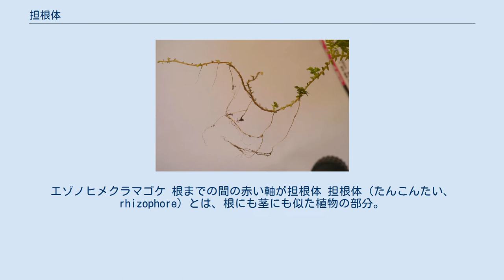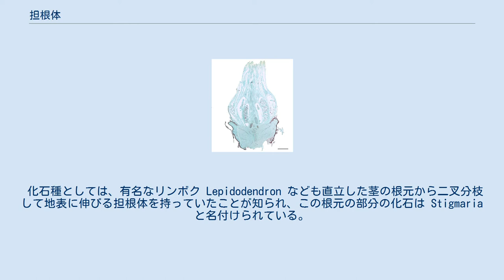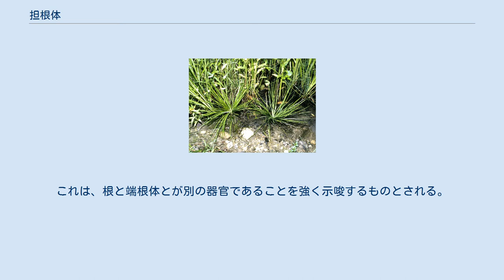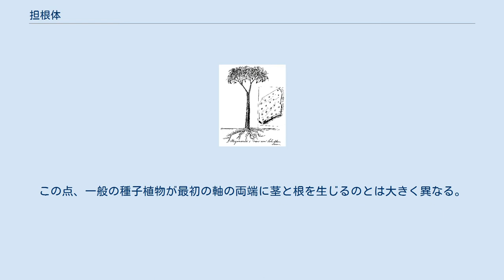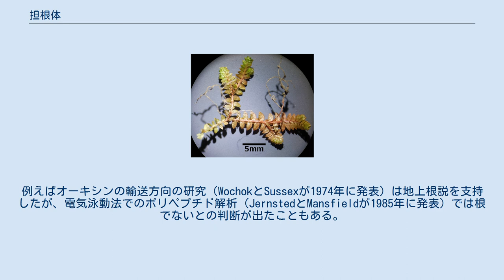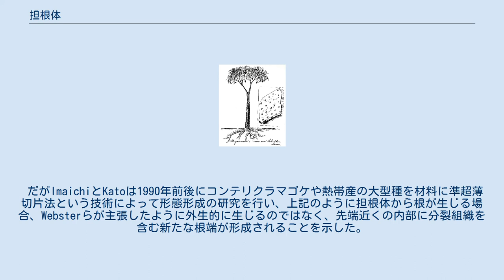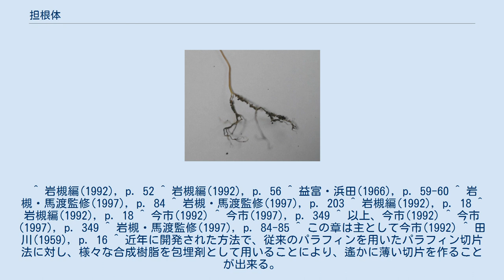担根体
エゾノヒメクラマゴケ 根までの間の赤い軸が担根体 担根体（たんこんたい、rhizophore）とは、根にも茎にも似た植物の部分。
シダ植物のイワヒバ属などに見られる。
茎から出て下に伸び、そこから根を生じる。
根持体とも呼ばれ、小葉類に独特のものとされる。
その素性については根、あるいは茎と見る説、両者の中間と見る説、独立の存在とする説などがある。
 ただし担根体という語は、ヤマノイモ科の植物の地下茎やヒルギ科の植物の胎生種子の根に対して用いられることもある。
 例えばイワヒバ科に属するクラマゴケは地表を這う茎に鱗状の小さな葉を並べて付ける植物で、外見的にはコケのように見える。
もちろん根があって地下に伸びるのだが、茎の分枝点から下向きに出るものは表面が滑らかな茎のような棒状の構造で、これが地表に触れたところから二叉状に根が出る。
地下に伸びる根は二叉状に分枝しながら伸びる。
この地下部は間違いなく根の性質を持っている。
ところが、地表までの部分は地下部のような根毛もなく、根らしい構造の多くを欠いている。
この部分が担根体である。
 イワヒバ科には約800種があり、これを1つの属にまとめる。
これらの多くが茎から担根体を出す。
担根体は細い棒状で、分枝しないものが多いが、熱帯の大型種では担根体そのものが複数回の二叉分枝をする例も知られている。
多くは茎の下にあってさほど目立たないが、イワヒバではそれらが絡み合って仮幹を形成し、小さいながらも立ち上がった姿になり、時に高さ20cmにもなる。
またオニクラマゴケでは茎は単独で立ち上がるが、これは太さ0.5mmに達する担根体に支えられている。
 ミズニラ属は細長い線形の葉を束生する水草で、その茎はごく短い塊状になっている。
だがその茎には上面の葉を付ける部位と下面の根を出す部位が明確に区別できる。
この根を出す部分が短縮した担根体だと考えられている。
 上記2群はいずれも小葉類という大きな群に含まれるものである。
これに含まれるものとしては、他にヒカゲノカズラ科があるが、これは担根体を持たない。
 化石種としては、有名なリンボク Lepidodendron なども直立した茎の根元から二叉分枝して地表に伸びる担根体を持っていたことが知られ、この根元の部分の化石は Stigmaria と名付けられている。
ただしこれには真の根も含まれる。
リンボクの担根体では、側面に根が規則的に出ており、それは茎に葉が並んでいるのを思わせる。
ミズニラと類似のものは、例えば中生代三畳紀のプレウロメイア属 Pleuromeia に見られ、この植物は直立する茎を持つ木本であったが、その地下部は塊状で、そこから多数の根を出していた。
この地下の塊状の部分が担根体である。
他にも化石シダ類の、特に小葉類の中でも異形胞子（大胞子と小胞子の区別がある）を持つ系統のものでは多く見られ、この系統の進化において、その過程の初期に獲得されたものと思われる。
 茎と根は一般的には連続したものであり、地上部と地下部である以外には同一のもののように考えられがちだが、実際には異なった器官であり、様々な構造や性質で区別される。
茎は葉を出し、成長点は裸出し、また上向きに伸びる。
根は表面に根毛を持ち、成長点は根の先端に裸出しておらず、その上を根冠が覆う。
また、下向きに伸びる。
内部構造においては、維管束の配列、つまり中心柱の構造そのものが異なっている。
 担根体の場合、下向きに伸び、その中心柱は根と同じである。
また表面に葉も毛などもない。
これらの特徴は根に共通する。
一方で、表面に根毛が無く、成長点の外に根冠がないことは、茎と共通する。
それらの特徴をもって担根体を根、あるいは茎と判断する説はどちらもあった。
さらに、担根体には葉がないが、植物ホルモンであるインドール酢酸で処理することで容易に葉を誘導することができるので、これは茎であることの有力な証拠ともされる。
担根体が茎から出る場合、その形成は外生的である。
 担根体の先端部の内部構造からは、根が生じる際に、まず担根体の先端にある担根体頂端細胞が消失し、その後に、内部に根の頂端細胞が2個生じ、これが根として伸び始める。
するとそれを覆っていた端根体の組織は崩れ、根の先端が露出する。
つまり、端根体の形成と根の発生の間に明らかな不連続性がある。
これは、根と端根体とが別の器官であることを強く示唆するものとされる。
ただしミズニラ属では担根体から根が出る場合、外生的に形成されるとの説があ...